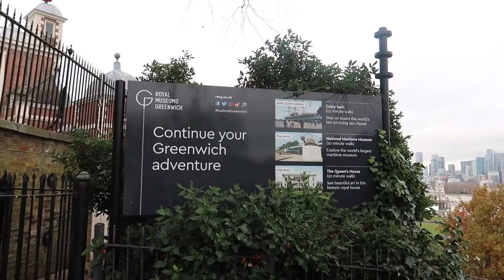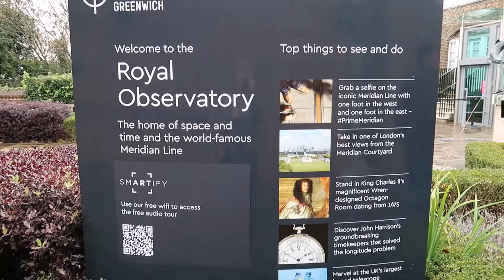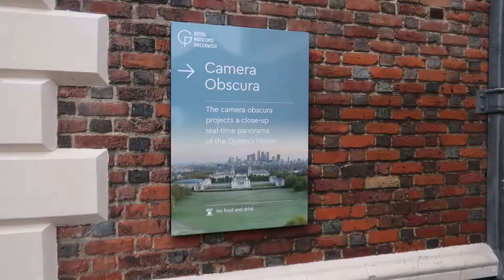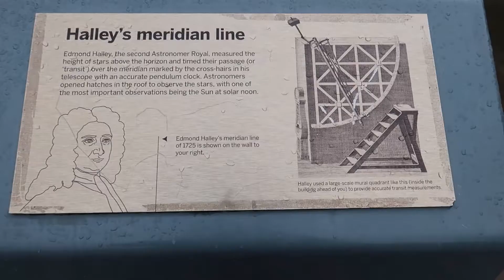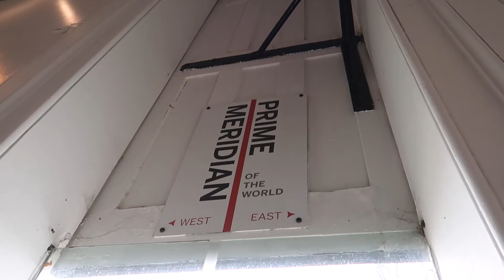The PRIME MERIDIAN | Christine Nathalie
The Cariasos travelled again and this time we are heading in my Daddy's dream destination, THE PRIME MERIDIAN. When he used to work on the ship he used to tell me how they navigate the world and measures the starting point for measuring the distance between both east and west.

We had so much fun learning about its origin and actually standing on the middle of the earth!. Its such a once in a lifetime experience.